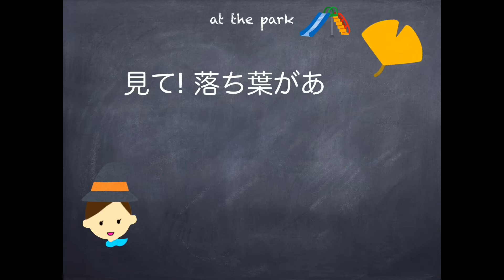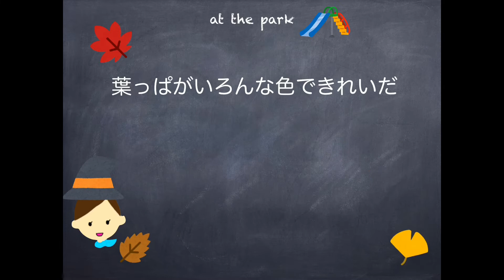Mummy’s Easy Phrases At the park 008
園児￥３２４０
小学生￥４３２０